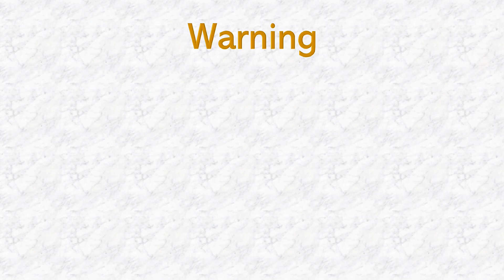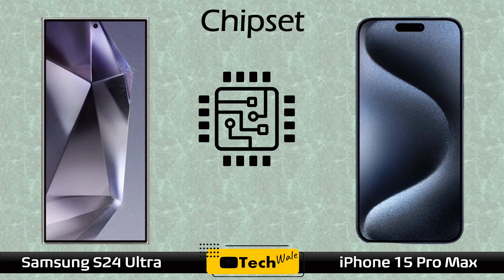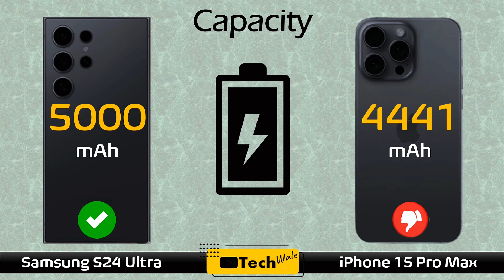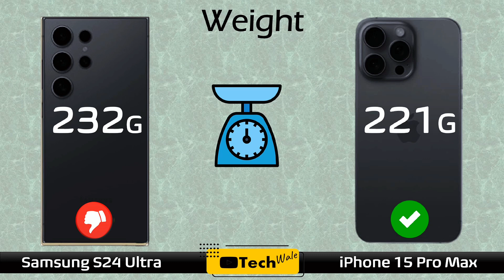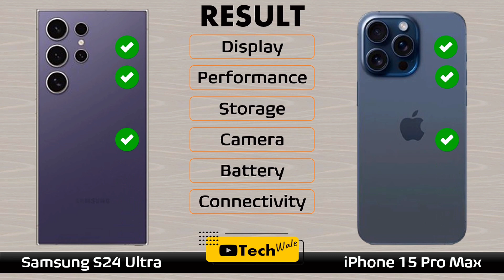Samsung Galaxy S24 Ultra 🆚 iPhone 15 Pro Max || Full Comparison 2024